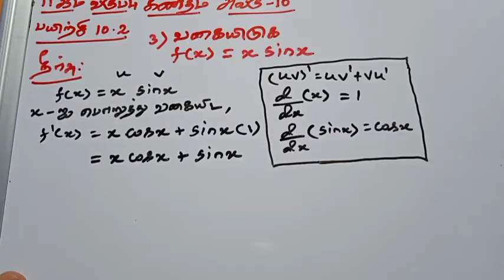11th Maths Tamil Medium Chapter 10 Exercise 10.2 Sum 3